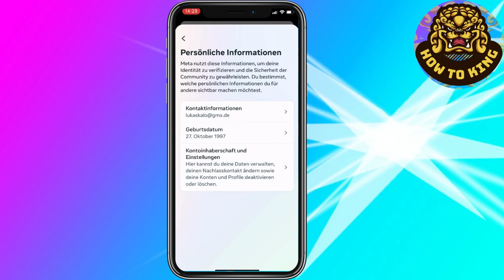Wie deaktiviert man Instagram Account (Tutorial)